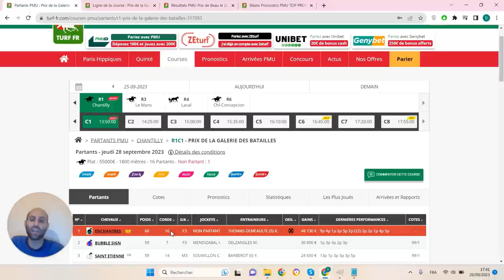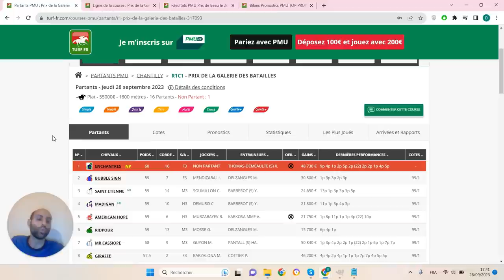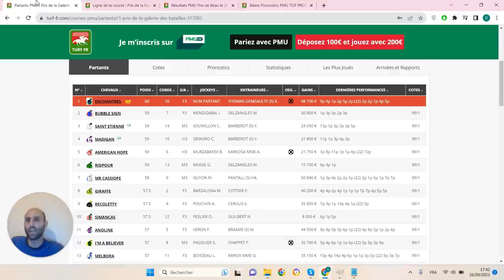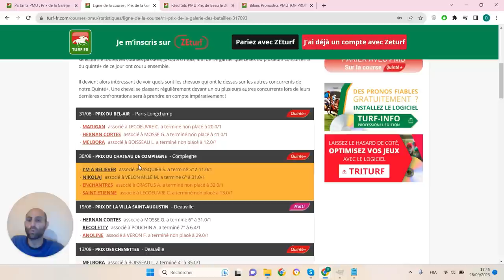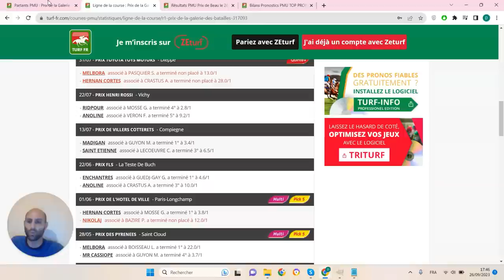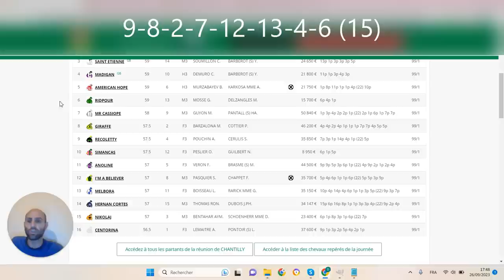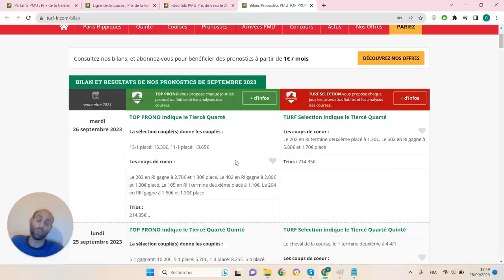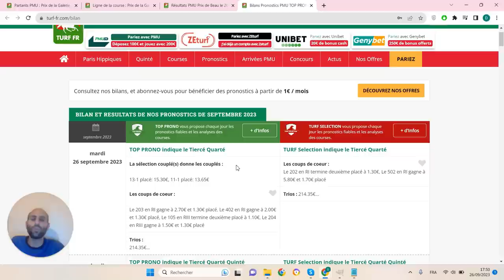PRONOSTICS PMU GRATUIT DE LA MINUTE QUINTE+ DU JOUR JEUDI 28 SEPTEMBRE 2023 #317093